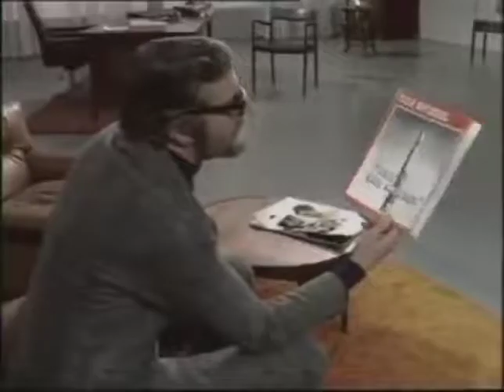'The News Benders'. (I THINK THIS IS WORTH A LOOK. 👀)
The News Benders (1968).

Script: Desmond Lowden
Director: Rudolph Cartier
Producer:George Spenton-Foster
Designer: Norman James

Cast:
Donald Pleasence - J.G.
Nigel Davenport - Robert Larkin
Sarah Brackett - Secretary

First aired BBC2 10/01/68 (30 mins, colour)
as part of BBC2's 'Thirty Minute Theatre'.